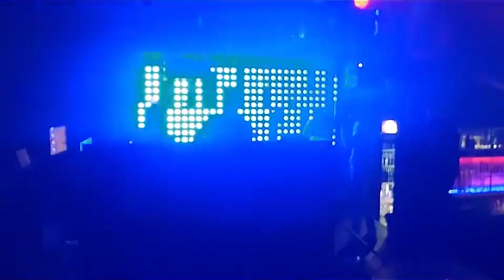Yeh kaali kaali Aankhein Dj Vakil Remix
Dancefloor remixes

To all fans for Dj Vakil